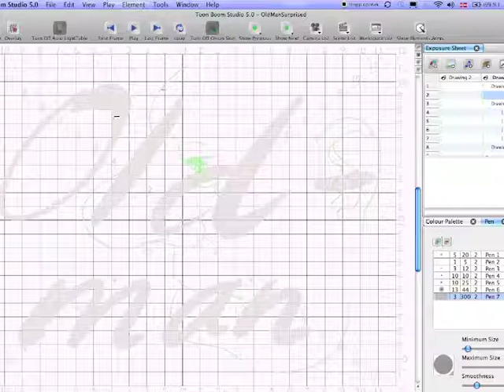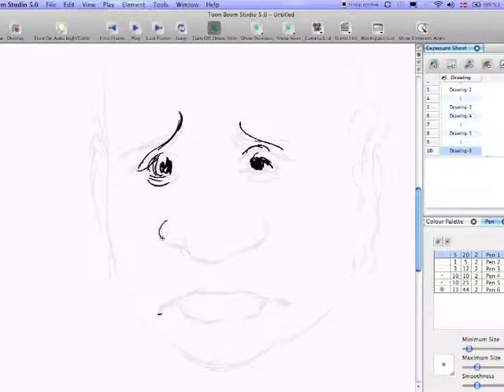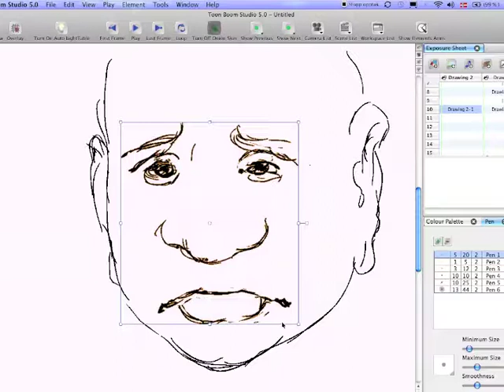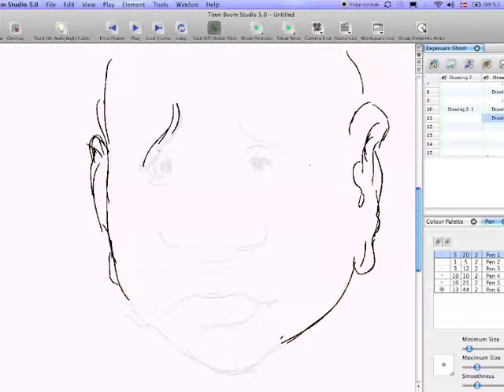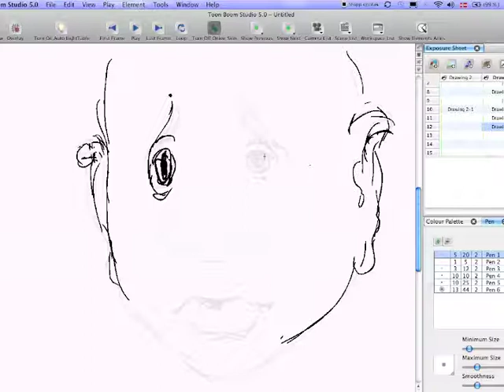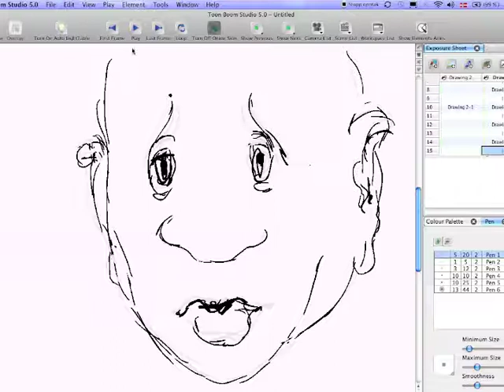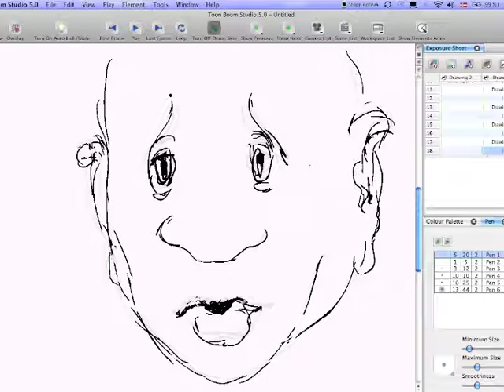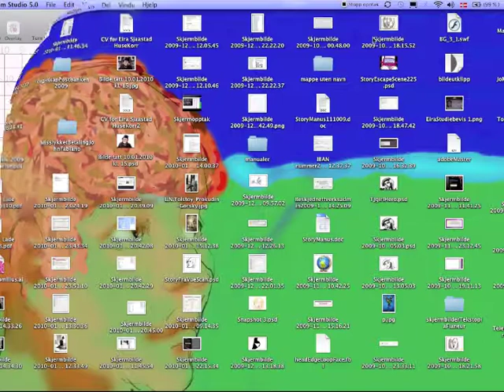Animating in ToonBoom Studio 2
Animating in ToonBoom Studio